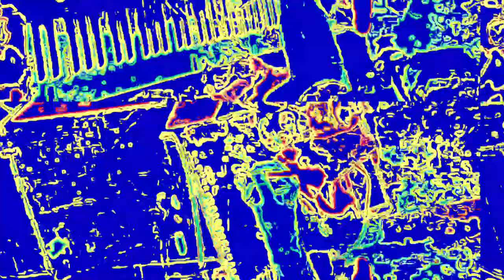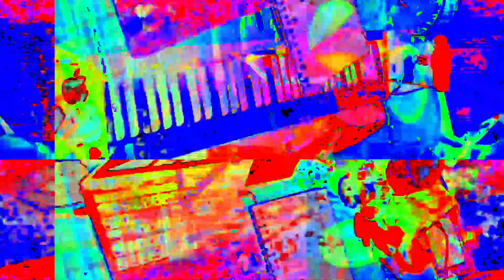[EPILEPSY WARNING] Movie 23 05 30 06h16m50s